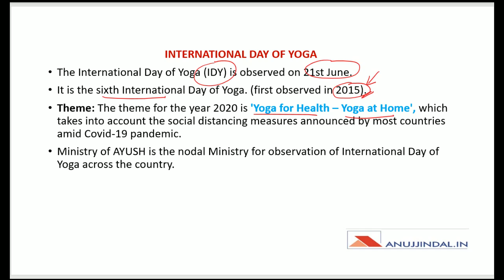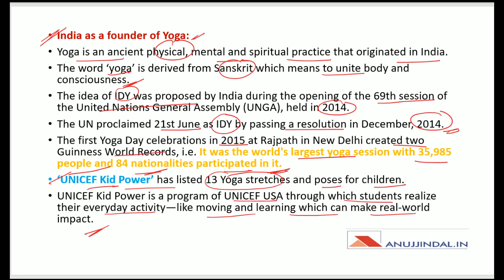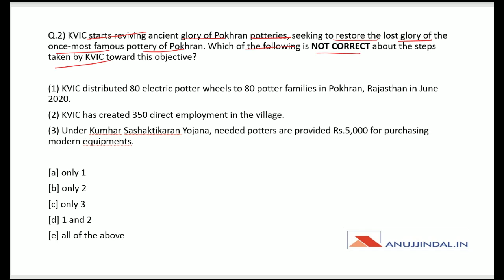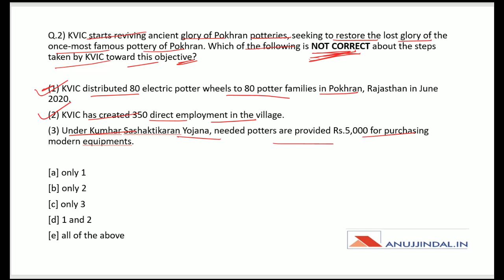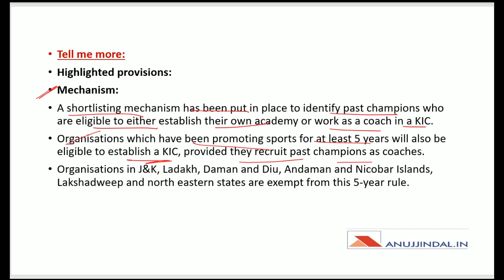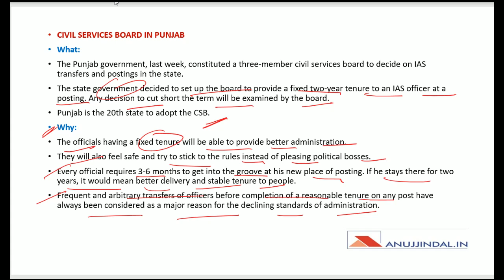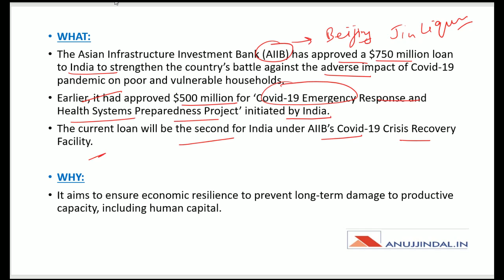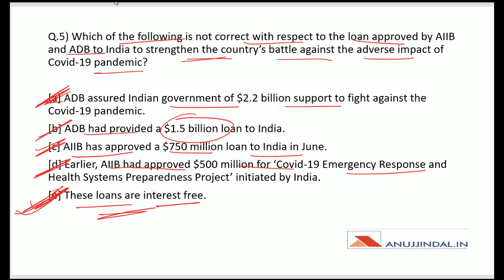PIB 247 | Daily Current Affairs | Day 58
In this session, we will discuss about the international YOGA DAY 2020, KHELO INDIA CENTRES, and other important PIB news.